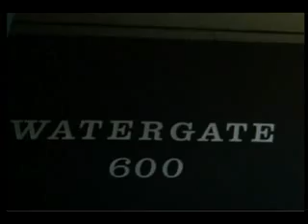McEnroe vs Vilas - Pepsi Grand Slam 1980 01/07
Torneio Pepsi Grand Slam Consolation disputado no ano de 1980 em apenas 1 Set entre John McEnroe e Guilhermo Vilas...